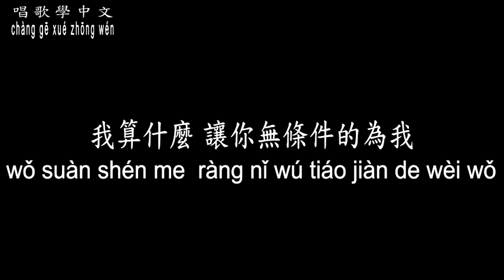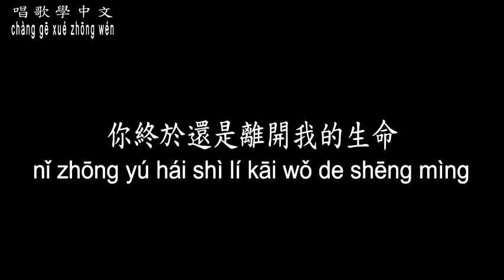【唱歌學中文】►盧廣仲 / 幾分之幾◀ ► Crowd Lu / You Complete Me ◀『如果我又更完整一點 也是因為你』【動態歌詞中文、拼音Lyrics】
曲名：幾分之幾
填詞：盧廣仲
譜曲：盧廣仲
演(原)唱：盧廣仲

記得那天 太陽壓著平原
風慢慢吹 沒有人掉眼淚
一切好美 好到我可以不用說話

金色的側臉 踩著全白球鞋
風繼續吹 世界繼續作業
那麼確定 我知道那就是你

那一天 你走進了我的生命
謝謝你 成為了我的幾分之幾
閉上眼睛 也能看見你 晴朗的南方

就算犯錯 你拿歲月等我
就算停留 還有你和夜空
我算什麼 讓你無條件的為我

如果我又更完整一點
也是因為你

某一天 你離開了我的生命
謝謝你 曾經是我的幾分之幾
感覺你貼著我胸口呼吸
在那一個回不去的天明

我的 幾分之幾
你終於還是離開我的生命
留下每天都在變老的我
請記得我曾經 愛過